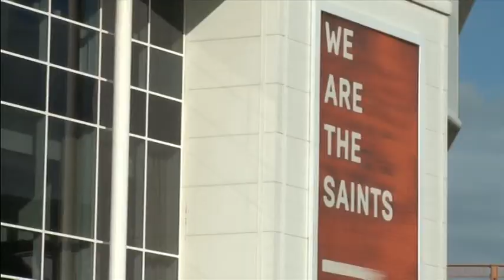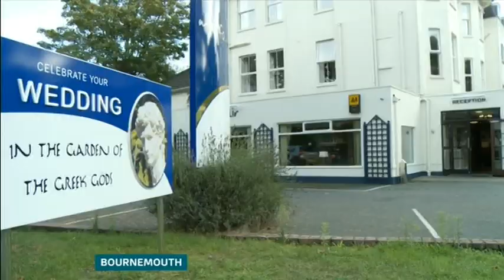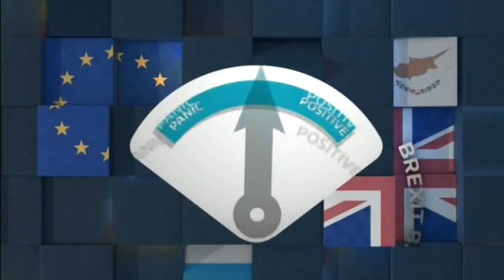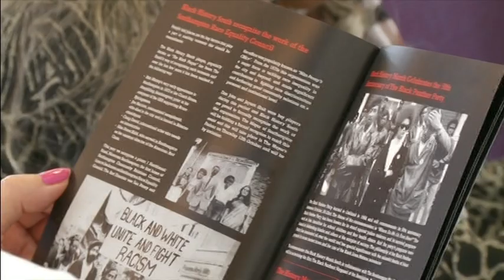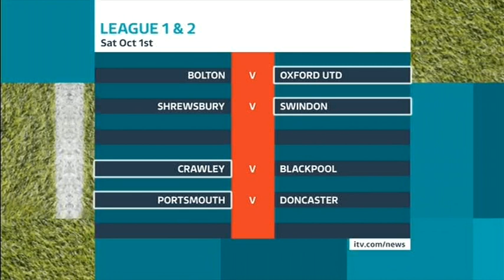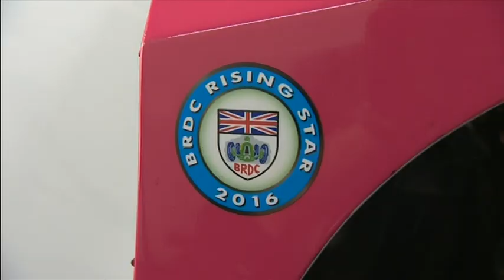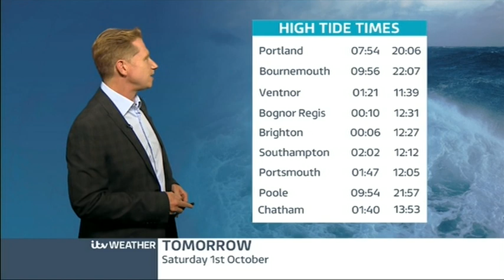20160930 1800 ITV News Meridian